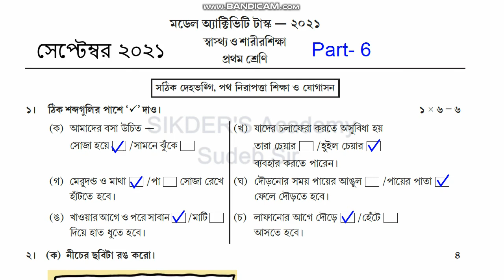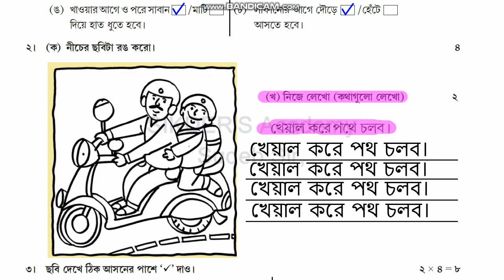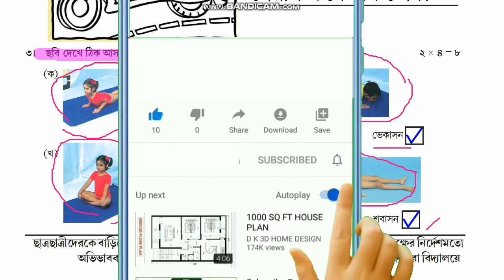model activity task class 1 health and physical education part 6 | new September 2021